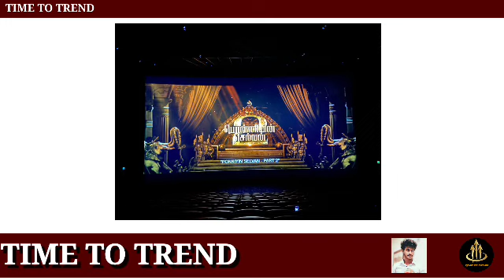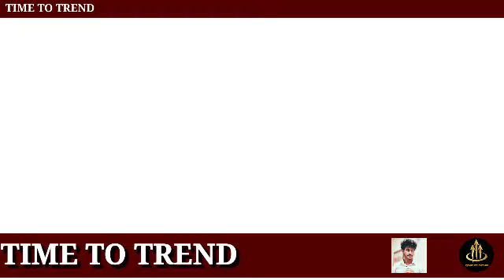REVIEW : என்னடா பண்ணி வச்சிருக்கீங்க | ps 2 review in tamil